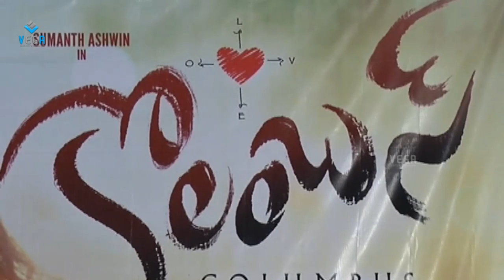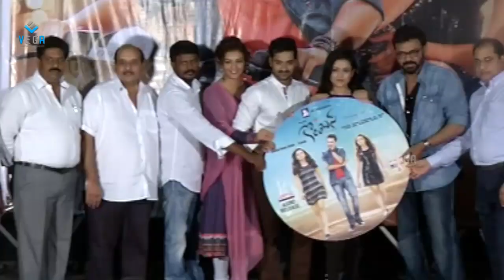Columbus Telugu Movie Audio Launch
Watch  Columbus Telugu Movie  Audio Launch

Starring  Sumanth Ashwin, Mishti Chakraborthy, Seerat Kapoor, Roshan Basheer
Directed by Ramesh Samala
Produced by Ashwini Kumar Sahadev